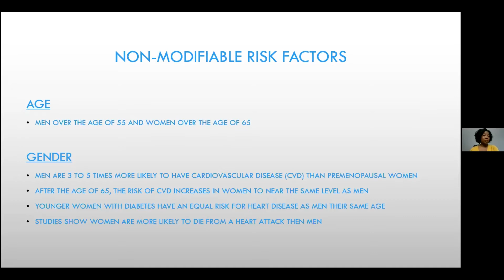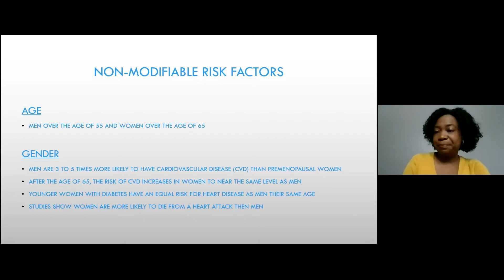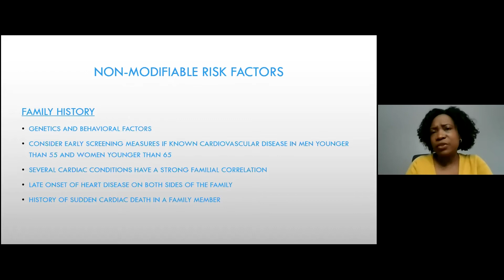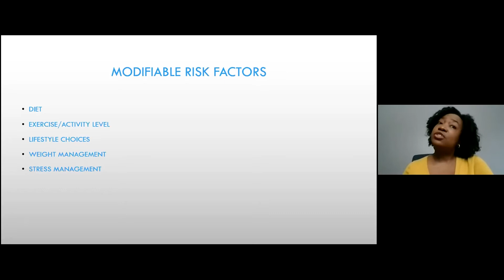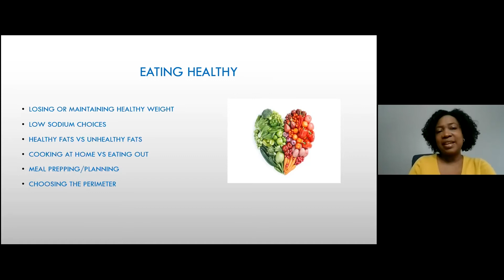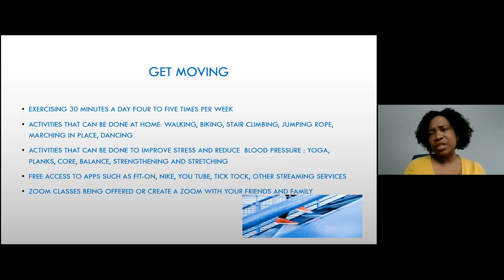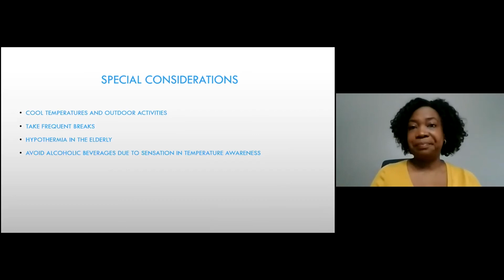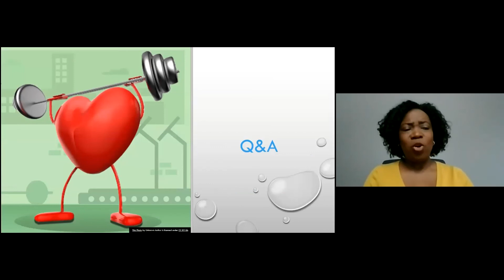Tips for a Healthy Heart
Tamiah Cunningham, MSN, APRN, ACNP-BC